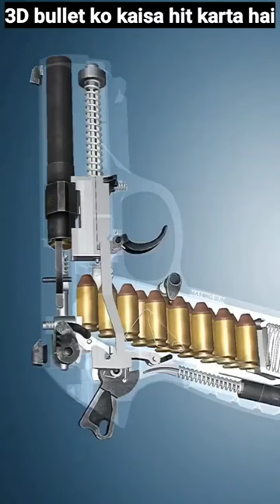3D animation gun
3D animation gun

OMG😱 BEST TEACHER

Last में लड़की के साथ बहुत बुरा हुआ 😱